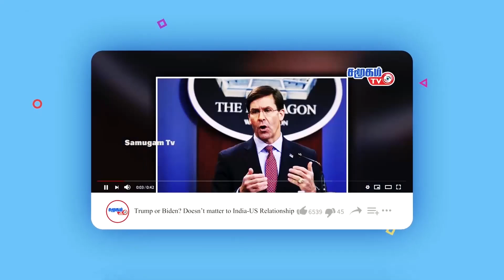Colombo Port City: China is building its strategic city most close to India